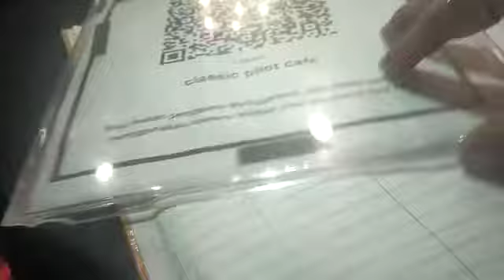Jom ngeteh Kuantan Classic Pilot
Jom ngeteh Kuantan
Classic Pilot